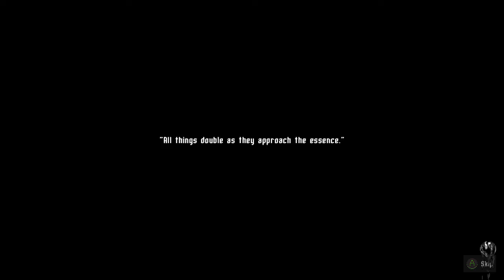2d darksouls but your made of clay and everything is angry (Moonscars) Arcane Reviews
Push the limits of your combat skills, and master new abilities to progress through an unforgiving nonlinear 2D world. Face off against the relentless darkness that seeks to destroy you. In Moonscars, every death is a lesson learnt—and as you overcome each challenge, new truths will be revealed.

Also on Xbox Game Pass

Like the content? then drop by my stream I aim to stream a least once a week starting at 8pm Awst.